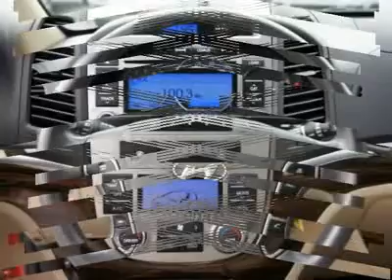2011 Hyundai Santa Fe - Sport Utility High Point North Carolina 19408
2011 Hyundai Santa Fe

Don't miss this 2011 Hyundai Santa Fe. It's equipped with Automatic transmission and features a Red exterior. With 38364 miles, You'll want to take this vehicle home. Make a great choice today.